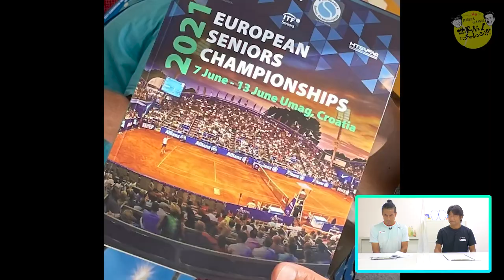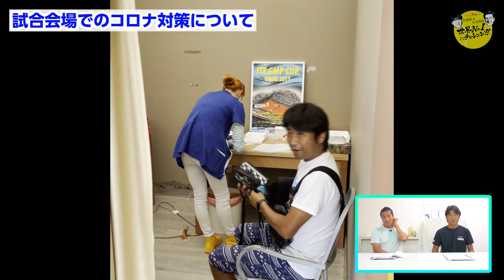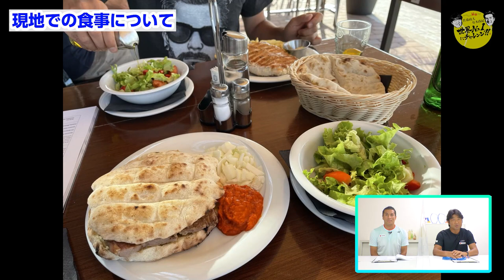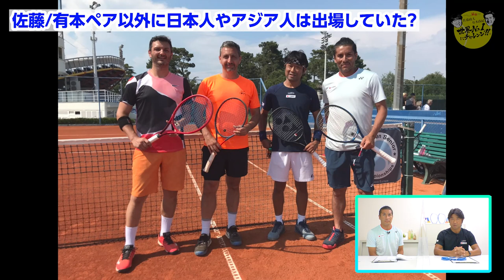【クロアチア遠征】滞在編！食事や練習、会場の様子など！プロ選手は現地ではどのように過ごしているの？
佐藤・有本の世界No.1にチャレンジ!!

現在、ITFシニアツアー45歳以上・ダブルス世界ランキング1位
佐藤政大・有本尚紀が年間ランキング世界1位、世界選手権優勝するまでの軌跡を追いかけていきます！

様々な強い選手たちとのチャレンジマッチの様子を配信したり、
色んな方たちとの対談を予定しています。

今回は6月にクロアチア・ウマグで開催されたITFシニアツアーグレード1000大会での現地での様子を様子をお届けします。

コロナ禍での海外遠征ということもあり、いろんな制約がある中でむずかしさもありましたが、今大会を勝利することにより世界ランキング1位を獲得することができました。

食事・会場の様子や雰囲気を感じられる動画になっておりますので、ぜひ楽しみながらご覧ください！

■庭球人Tシャツのご購入はこちらから！